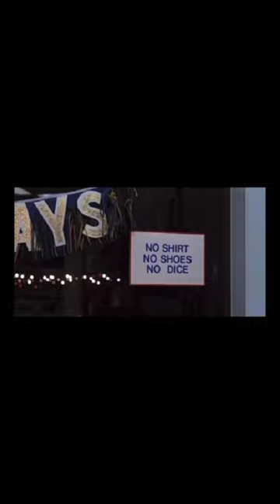FAST TIMES AT ROCKFORD UNIVERSITY